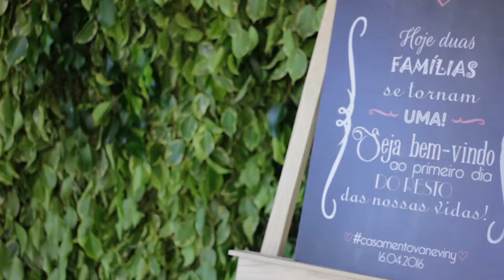COMPACTO VINICIUS E VANUSSA 1 PARAISOPOLIS